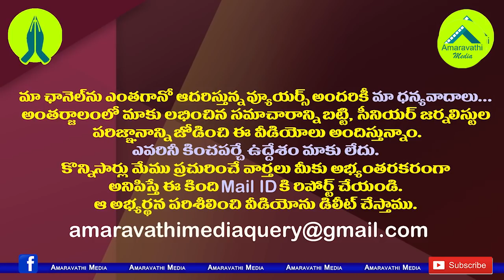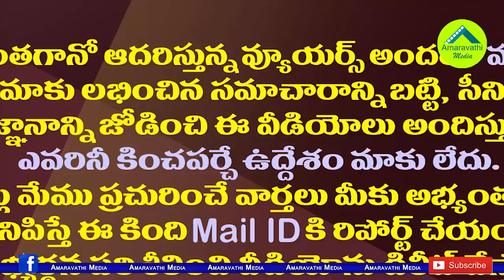ఏపీ ప్రజలు వెధవాయిలట..మీ మిత్రుడ్ని కూడా కలిపేశారా ఆర్కేగారూ| ABN RK's Strange Logic in Kotha Paluku